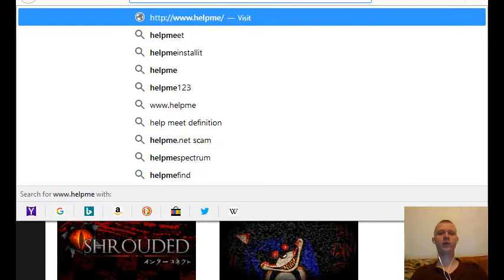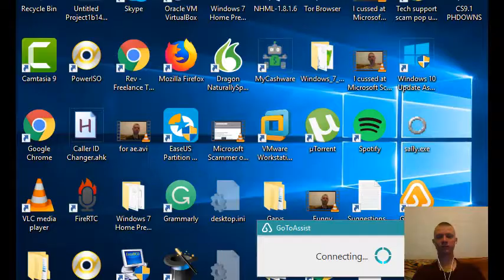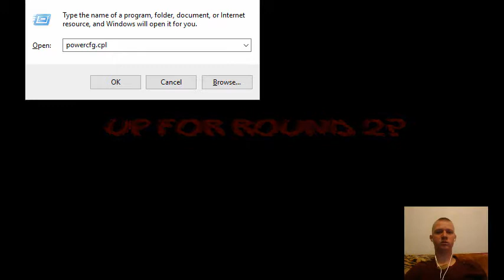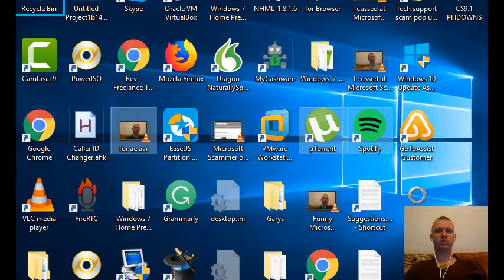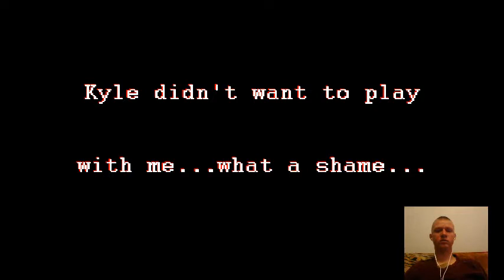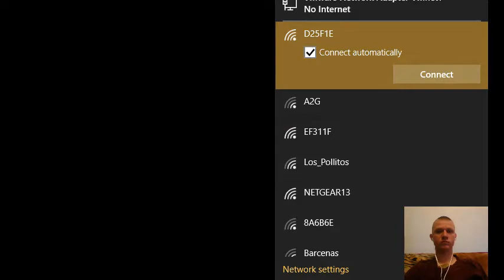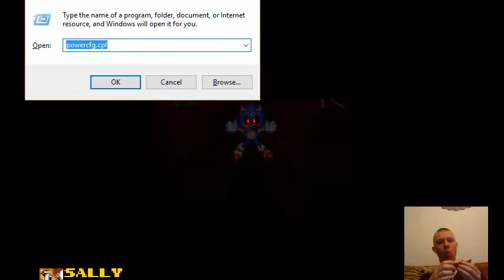Microsoft Scammer vs. Sally exe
I Play Sally.exe with him. He is funny! These Microsoft Scammers all need to get harassed. That's what I do.

Idea from: Evilsonicfan

Info from:
Nigella Blum
Great you exposed this Indian scammer from Chandigarh city (Punjab, India)

They are also known as: LIVE TECHNICIAN TECHNICAL SOLUTIONS PVT LTD
LIVE TECHNICIAN TECHNICAL SOLUTIONS PVT LTD
 F-361,Industrial Area,  Phase-8B, SAS Nagar,  Mohali
Chandigarh, Punjab, India